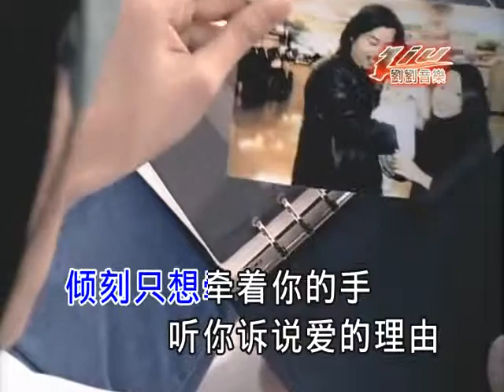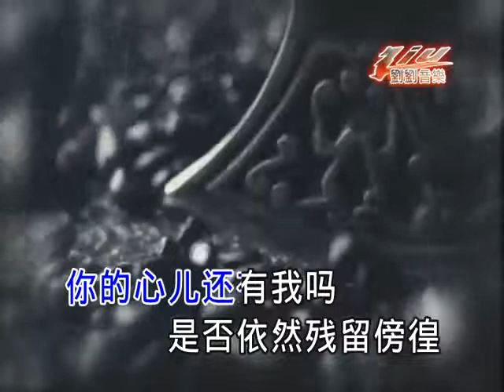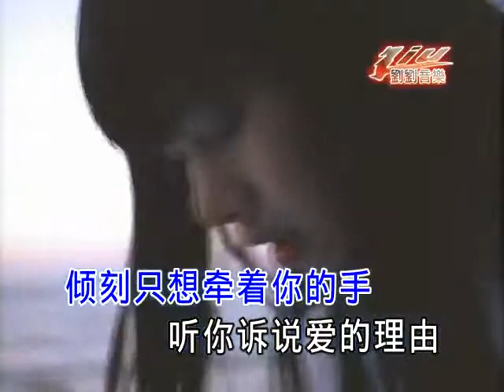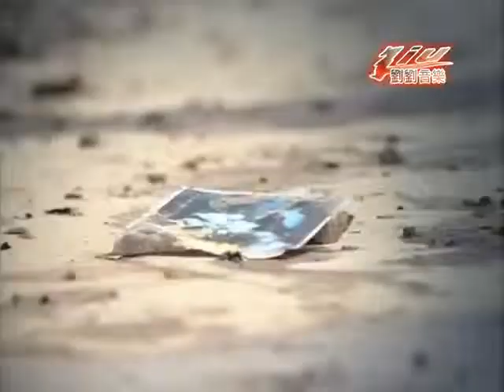Jacky Zheng Yuan - Wei Ai Ting Liu